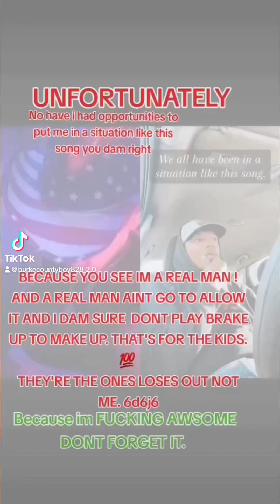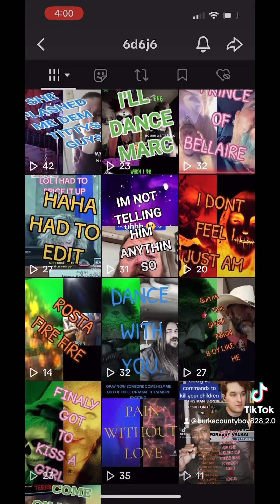Total Annihilation!!! 😈💯🫡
This video is one from my TikTok. If you want to see more videos like this or more of my videos in general then go check out my TikTok account.